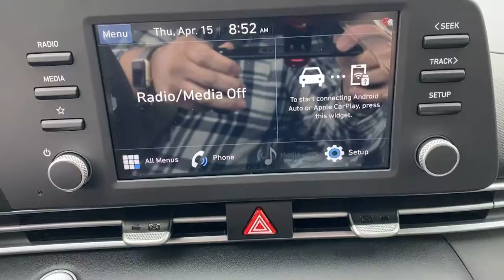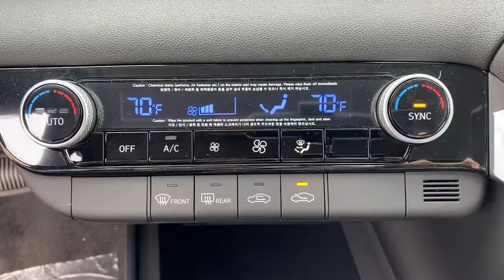2021 Hyundai Elantra West Nyack, Nanuet, New City, Blauvelt, Spring Valley, NY 40588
Scarlet Red Pearl New 2021 Hyundai Elantra available in West Nyack. New York at Rockland Hyundai. Servicing the Nanuet, New City, Blauvelt, spring valley, NY area.

Rockland Hyundai
55 NY 303

bEquipment/bbrThe installed navigation system will keep you on the right path. See whats behind you with the back up camera on the Hyundai Elantra. It gleams with a flashy red exterior. Front wheel drive on this 2021 Hyundai Elantra  gives you better traction and better fuel economy. This 2021 Hyundai Elantra  has a 2.0 liter 4 Cylinder Engine high output engine. Anti-lock brakes are standard on it. Easily set your speed in this vehicle with a state of the art cruise control system.  Increase or decrease velocity with the touch of a button. The high efficiency automatic transmission shifts smoothly and allows you to relax while driving. Enjoy the tried and true gasoline engine in it. This small car is built for driving comfort with a telescoping wheel. Small and nimble it scoots through traffic.  It offers great fuel mileage and ease of parking.brbrbPackages/bbrCARGO NET. CARPETED FLOOR MATS. REAR BUMPER APPLIQUE. REVERSIBLE CARGO TRAY. Equipment listed is based on original vehicle build. Please confirm the accuracy of the included equipment by calling the dealer prior to purchase.brbrbManufacturer Incentives/bbrPrice includes: Guaranteed Incentives:  $1000 - Retail Bonus Cash - Exp. 6/1/2021. Contact dealer to verify final pricing.
CARGO NET,CARPETED FLOOR MATS,REAR BUMPER APPLIQUE,REVERSIBLE CARGO TRAY,Engine: 2.0L DOHC 16V 4-Cylinder D-CVVT MPI,Transmission: Intelligent Variable (IVT);  drive mode select (normal; sport; smart),Front-Wheel Drive,4.89 Axle Ratio,60-Amp/Hr 550CCA Maintenance-Free Battery w/Run Down Protection,120 Amp Alternator,Gas-Pressurized Shock Absorbers,Front Anti-Roll Bar,Electric Power-Assist Speed-Sensing Steering,14 Gal. Fuel Tank,Single Stainless Steel Exhaust,Strut Front Suspension w/Coil Springs,Torsion Beam Rear Suspension w/Coil Springs,4-Wheel Disc Brakes w/4-Wheel ABS; Front Vented Discs; Brake Assist and Hill Hold Control,Wheels w/Gray Accents,Steel Spare Wheel,Compact Spare Tire Mounted Inside Under Cargo,Clearcoat Paint,Body-Colored Front Bumper w/Chrome Bumper Insert,Body-Colored Rear Bumper w/Chrome Bumper Insert,Black Side Windows Trim and Black Rear Window Trim,Body-Colored Door Handles,Body-Colored Power Side Mirrors w/Manual Folding,Fixed Rear Window w/Defroster,Light Tinted Glass,Variable Intermittent Wipers,Fully Galvanized Steel Panels,Chrome Grille,Trunk Rear Cargo Access,Auto On/Off Projector Beam Halogen Auto High-Beam Daytime Running Lights Preference Setting Headlamps w/Delay-Off,Radio w/Seek-Scan; Clock; Steering Wheel Controls and Voice Activation,Window Grid And Roof Mount Antenna,2 LCD Monitors In The Front,Turn-By-Turn Navigation Directions,Front Bucket Seats;  6-way adjustable manual drivers seat; w/height adjustment and 4-way adjustable front passenger seat w/height adjustment,Driver Seat,6-Way Passenger Seat,Manual Tilt/Telescoping Steering Column,Front Cupholder,Rear Cupholder,Remote Releases -Inc: Smart Trunk Proximity Cargo Access and Mechanical Fuel,Cruise Control w/Steering Wheel Controls,HVAC;  Underseat Ducts,Dual Zone Front Automatic Air Conditioning,Glove Box,Driver Foot Rest,Interior Trim;  Metal-Look Instrument Panel Insert; Metal-Look Door Panel Insert; Metal-Look/Piano Black Console Insert and Metal-Look Interior Accents,Full Cloth Headliner,Urethane Gear Shifter Material,Day-Night Rearview Mirror,Driver And Passenger Visor Vanity Mirrors w/Driver And Passenger Illumination; Driver And Passenger Auxiliary Mirror,Full Floor Console w/Covered Storage; Mini Overhead Console w/Storage and 1 12V DC Power Outlet,Front Map Lights,Fade-To-Off Interior Lighting,Full Carpet Floor Covering,Carpet Floor Trim and Carpet Trunk Lid/Rear Cargo Door Trim,Cargo Space Lights,Instrument Panel Covered Bin; Driver / Passenger And Rear Door Bins,Delayed Accessory Power,Redundant Digital Speedometer,Outside Temp Gauge,Analog Appearance,Manual Adjustable Front Head Restraints and Fixed Rear Head Restraints,Front Center Armrest,Perimeter Alarm,Engine Immobilizer,1 12V DC Power Outlet,Air Filtration,Side Impact Beams,Dual Stage Driver And Passenger Seat-Mounted Side Airbags,Blind-spot Collision-Avoidance Assist (BCA) Blind Spot,Forward Collision-Avoidance Assist (FCA) w/Pedestrian Detection,Tire Pressure Monitoring System Tire Specific Low Tire Pressure Warning,Dual Stage Driver And Pas